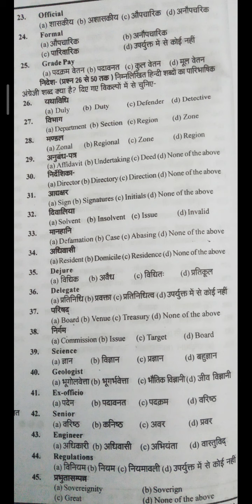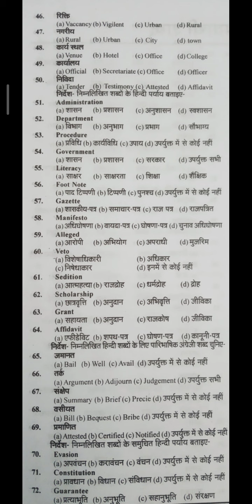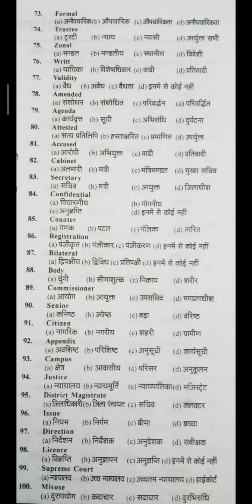हिंदी और अंग्रेज़ी के महत्वपूर्ण प्रश्न का एक अनोखा संगम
महत्वपूर्ण हिंदी और अंग्रेज़ी के शब्दों की
परिभाषिक शब्दावली